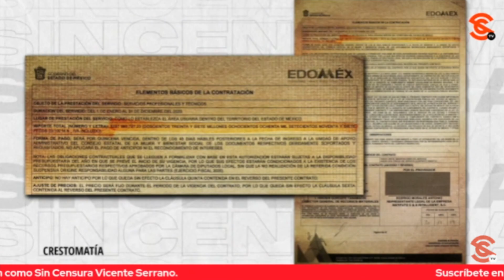PRI CONTENDIÓ SIN AUTOCRÍTICA ¿QUIÉNES ACOMPAÑARÁN A DELFINA EN PODER? CUESTIONA YAMEL ESQUIVEL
La periodista Yamel Esquivel García exhibió que desde el inició de la campaña de Alejandra del Moral ya existía el rumor de que la candidata había sido abandonada por su partido. Yamel dijo que el PRI además de ser un mal gobierno no tenía propuesta nueva más allá del salario rosa y que hicieron todo sin autocrítica. Yamel nos planteó que ahora está sobre la mesa el saber quienes serán los que van a acompañar a la maestra Delfina en el trazo de una nueva línea para el Estado de México